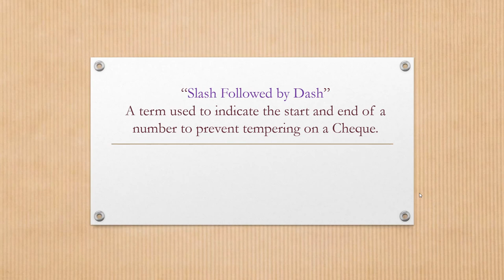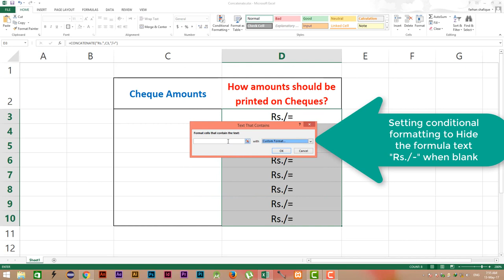Concatenate Formula - Write Figures In Slash Followed by Dash - Learn Excel Training Online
Sometimes, in offices, we have to print amounts on cheques and other invoices. There lies a big risk of tempering after once signed.  This Microsoft Excel Formula is used to prevent tempering of amounts. The term "Slash Followed By Dash" is used by bankers to prevent frauds and tempering in sensitive documents.

I like those who seek Microsoft Office Excel help.

I have shared a lot of excel tutorial on my channel (and working further on how to use microsoft excel).